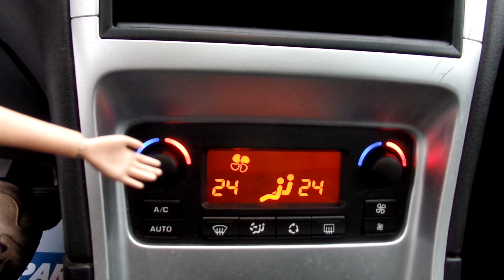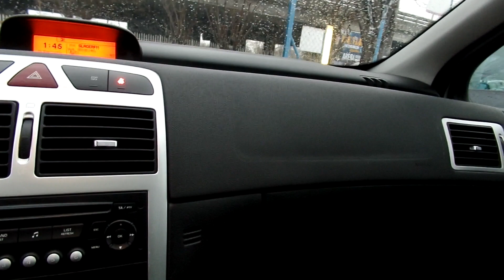Peugeot 307 1.6 SW 7 személyes - Eladó használt autó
A hírdetés részletei:
7 személyes Peugeot 307 SW eladó gyönyörű kopásmentes megkímélt hibátlan műszaki állapotban. Panoráma üvegtetővel, vezetett szervizkönyvvel, eredeti 2 db gyári kulccsal, 2 év friss műszaki vizsgával, dupla digitális klímával.

Budapesti telephelyünkön autóhitel ügyintézés, teljes-körű okmányirodai ügyintézés gépjármű átírás, eredetiségvizsgálat, műszaki vizsgáztatás.